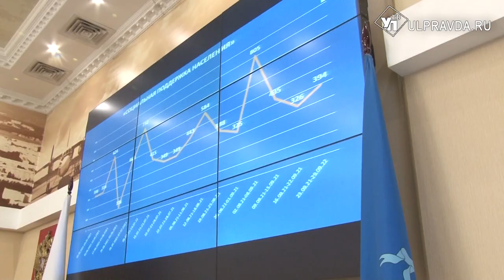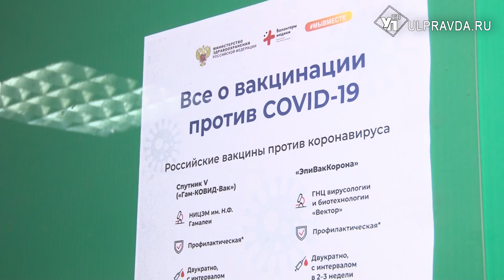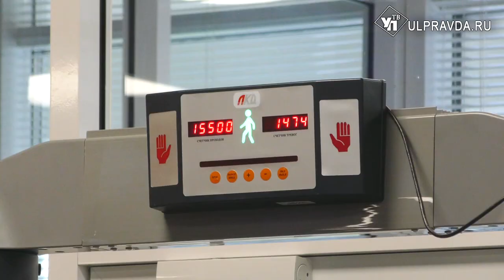Число заболевших COVID-19 растёт, но вакцинироваться ульяновцы не спешат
Рост заболеваемости коронавирусом, темпы вакцинации от COVID-19, начало отопительного сезона и динамику рынка труда в регионе обсудили на очередном аппаратном совещании.